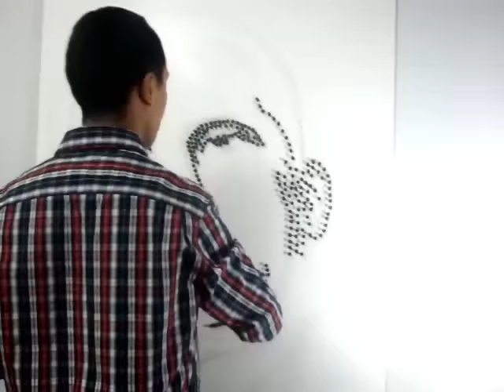( obama with push pins art ) inspired by shepard fairey By - Dawa .L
inspired from artist(Shepard Fairey)work .so i made portrait of obama with  4000 push pins .